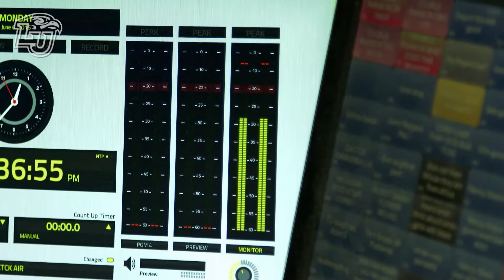Game On Bob Sturm Feature